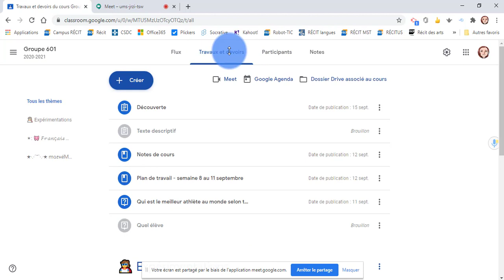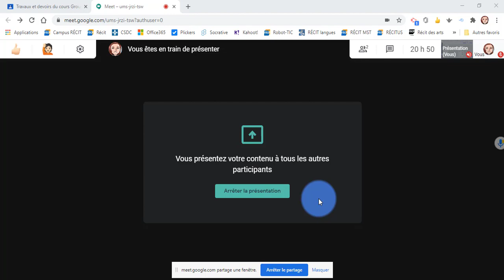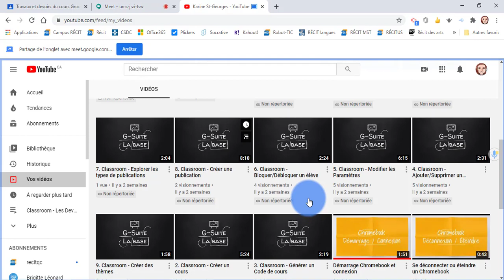V6. Meet - Partager l'écran